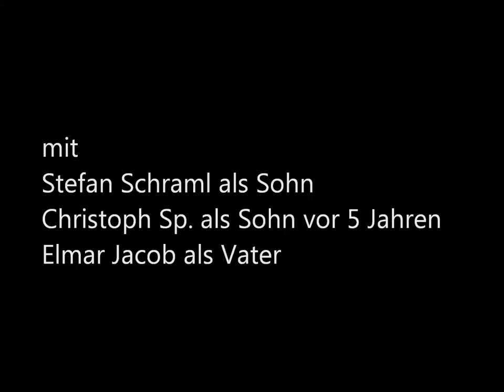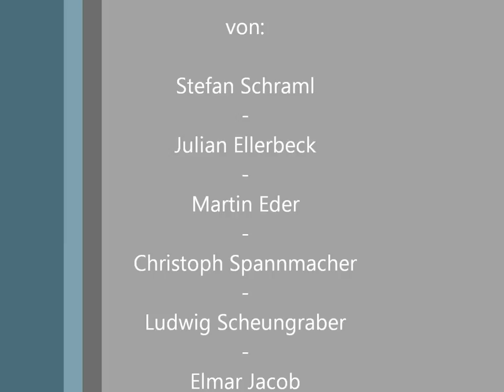Das Holz für morgen.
Unser Deutschprojekt .